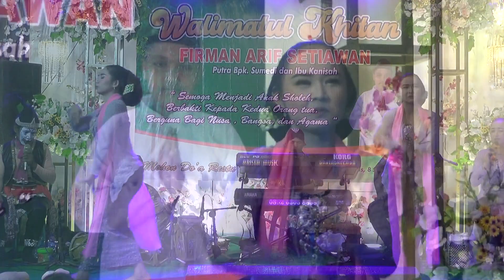RICIK RICIK SEKAR GADUNG ORLENG BANYUMASAN NEW ARISTA MUSIC